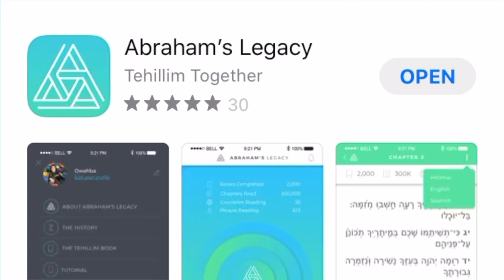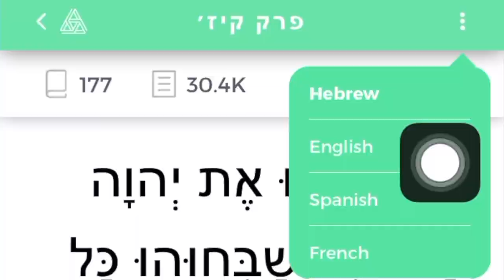Day #5: Jordana Baruchov (MyTehillimTime Omer Edition)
Speaker: Jordana Baruchov
Topic: The source of true compassion
Tehillim Chapter 103

Jordana Baruchov or better known as @Drinkitin_Jordana is a Middle school dean by morning...  Associate Director of Mentorship for Olami by afternoon and Torah Influencer, and podcaster by night. Jordana inspires thousands with her positive outlook and everyday life lesson through a Torah lens with her  Drink it in videos, Drink it in podcast or simply fun Carpool Reels.

🗓️ The Festival starts on Sunday 16th of April

➡️ And will continue through the Omer until May 22nd.

The program begins at *8:00pm Israel | 1:00pm EDT for appx 35 minutes*. To see the full schedule of speakers and dates

To listen all recordings, tune into the Mitzvah in the Spotlight podcast

The PROGRAM will include:

▪️Exclusive talks from *inspiring speakers*, 🎤
▪️A chance to enter a raffle to win a beautiful 100% Copper Netillah cup, Inspiring Books & more! 🎟️
▪️Daily Global Women's Tehillim reading through Abraham’s Legacy 📖

DOWNLOAD the Abraham's Legacy app to take part in the Tehillim Read taking place at the conclusion of each speaker event

The MyTehillimTime Women's Virtual Festival is geared towards inspiring and empowering Jewish Women from around the globe to CONNECT to the POWER OF TEHILLIM, to HASHEM, to THEMSELVES and learn how to apply Tehillim to their busy lives. The event unites women around the world and honors those women’s circles and inspirational women who are going above and beyond to impact women on a daily basis and infuse a sense of achdut and excitement for the geulah.

The Festival is a FREE women's live program that will run throughout the Omer, featuring 20+ fantastic speakers from the Jewish world (1-2 speakers each day) and ending with a tehillim read through the Abraham’s Legacy app, an amazing free app that allows groups to complete books of tehillim in unison in a matter of minutes.

ENTER RAFFLE AND WIN
When you purchase a raffle ticket (minimum donation of $18), you will be entered to win our exciting raffle that includes:
*A copy of “From Your Lips to God's Ears” by Reuben Ebrahimoff
*100% Pure Copper Netillah Cup courtesy of netillah.com
You can also qualify to enter the raffle by dedicating a chapter of Tehillim for your loved one.

to make a general minimum donation of $18 (via the general donation button) or dedicate a chapter.

Submit your MyTehillimTime Story or post up on social media using the Hashtag

This event is in loving memory of Avraham Ben Pauline A’H.

Netillah to Kivrei Tsadikim Project

Sponsor a 100% pure copper Netillah washing cup with personal engraving in honor of your loved ones (Lehilui Nishmat, Refuah Shelema, Zivugim, Shalom Bayit, etc..)

This cup will be used by thousands of visitors at the holiest sites of the Jewish world. (The Kotel/Kivrei Tzadikim: Baba Sali, Rabbi Shimon Bar Yochai and more)⁠